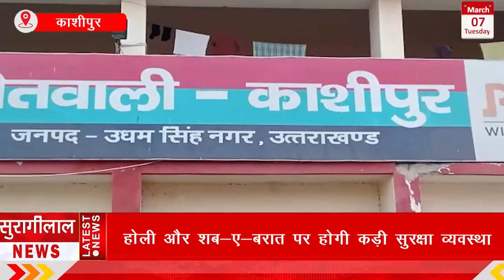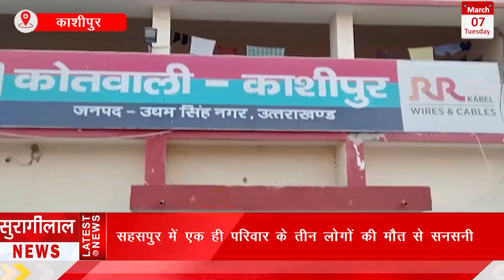KASHIPUR BULLETIN || काशीपुर के मुख्य समाचार ||07-03-2023 || सुरागीलाल न्यूज़ चैनल